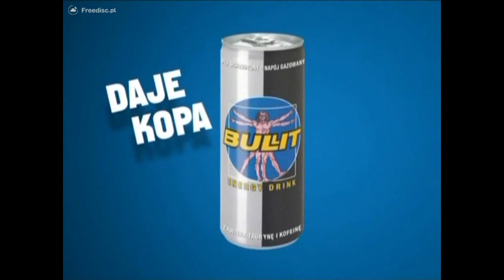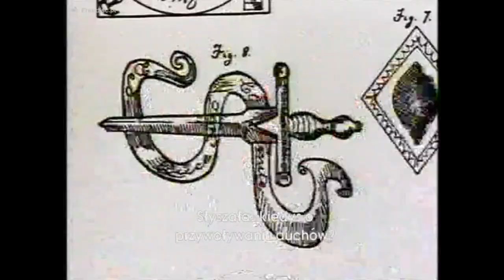AXN - Bloki reklamowe, zapowiedzi, identy (sierpień 2007r.)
Kolejna starsza wrzutka - tym razem z AXNu. Nagrane prawdopodobnie w okolicach sierpnia 2007 r. (dokładna data nie znana, jak ktoś wie to proszę napisać w kom.)
Znalezione w internecie